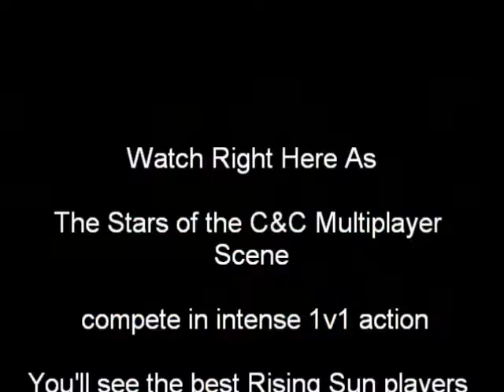Conquer Cup 22 Announcement Trailer